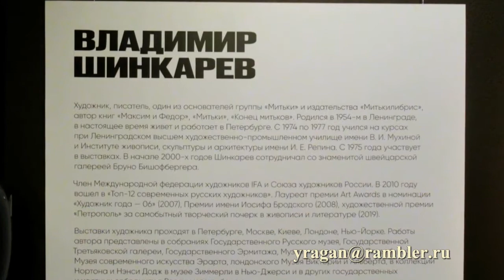Владимир Шинкарев. Мрачные картины